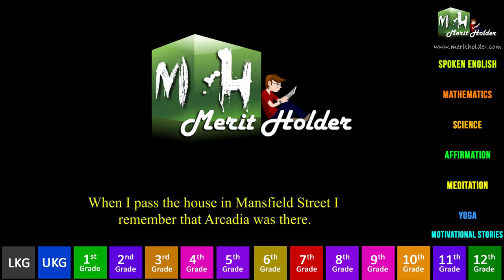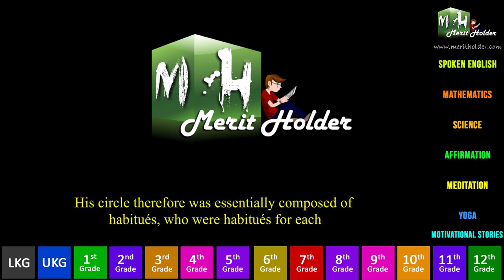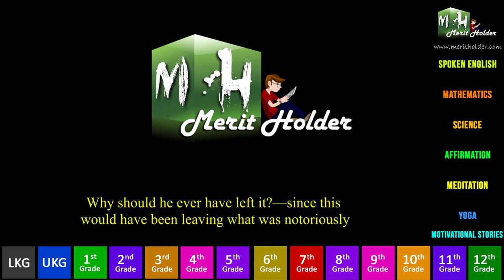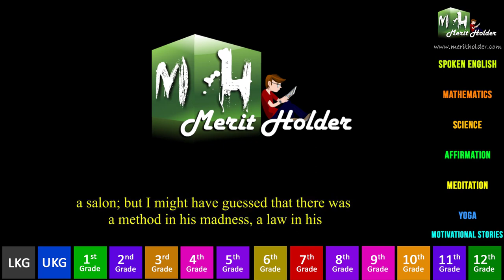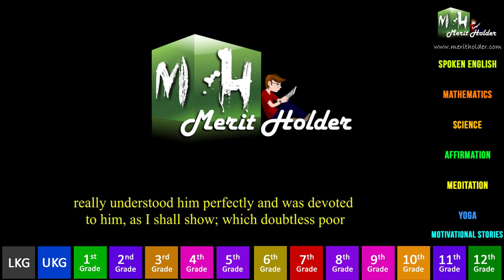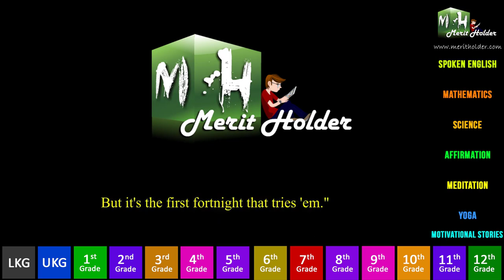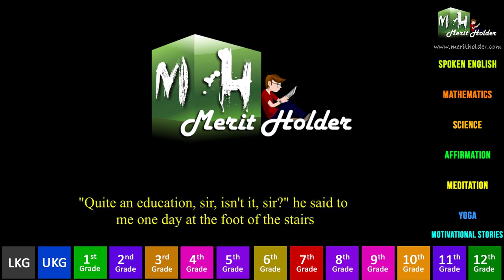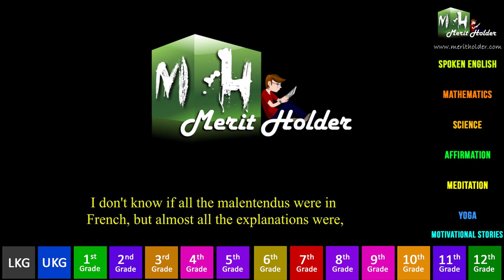Brooksmith by Henry James